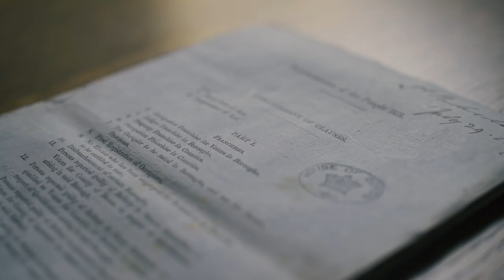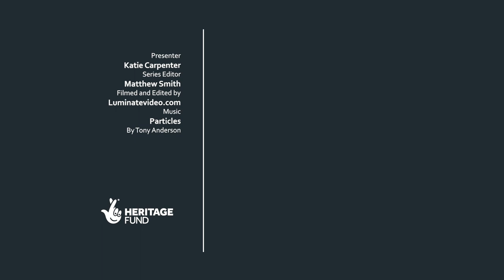What was the Second Reform Act? | A brief history of the Second Reform Act 1867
In this video Dr Katie Carpenter discusses the 1867 Reform Act and charts the immediate history of the reform question in the 1860s, examining why a measure introduced by the Liberals ended up being delivered by a Conservative government. Filmed at and supported by the Parliamentary Archives.

MB01WDHMUXTCBCH